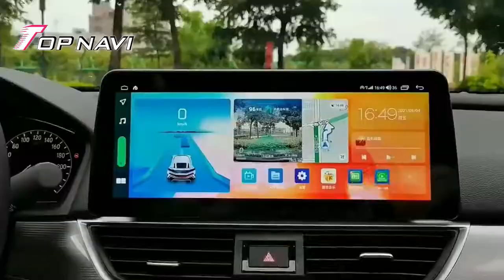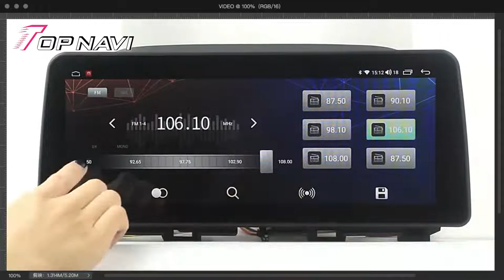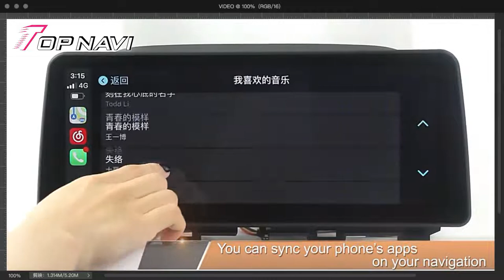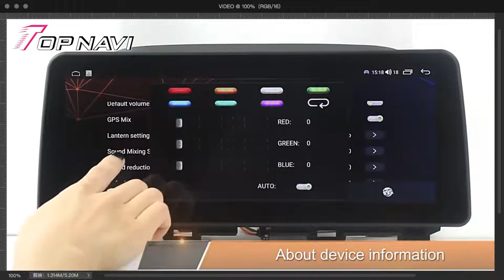12.3 inch For Hyundai Santafe 2019-2021 Car Radio Multimedia Video Player Navigation GPS Android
1. Operation System : Android 10.0

2. CPU: TS10 , Octa Core, 2.0 GHz,

3. RAM: DDR4 4GB + ROM eMMC 64GB  /6GB+128GB optional

4. Built-in Bluetooth 5.0

5. GPU: GPU uses Adreno 506 to support 4K Ultra HD H.264 (AVC) 30FPS

6. Built-in Wifi and 4G LTE. (2.4GHz+5.0GHz)

7. 12.3 inch HD capacitive Screen

8. Screen resolution: 1280*480

9. NAVI: GPS+GLONASS

10. Built-in Tlink support wireless Carply & wired Android Auto.